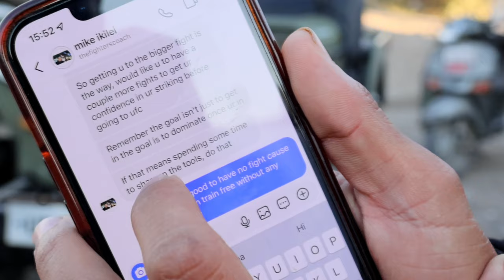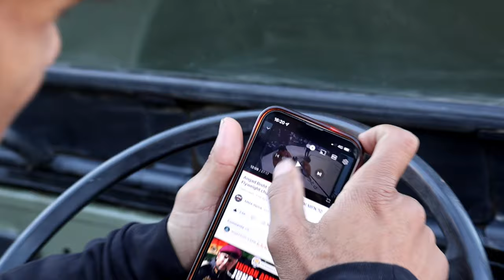My Vintage Jeep 1991 Gets a Major Repair | Vlog 43